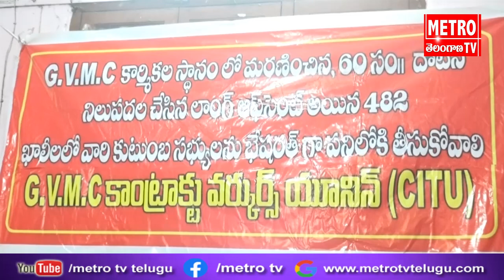GVMCలో కార్మికుల సమస్యలను పరిష్కరించకపోతే జూన్‌ 19 నుండి నిరవధిక సమ్మెకు దిగుతాం : CITU | Metro Tv